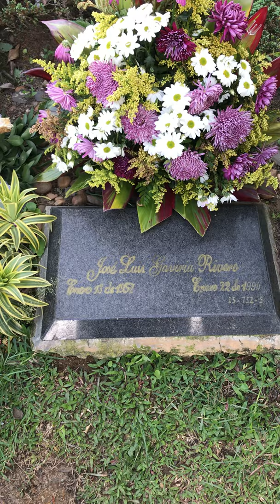Tumba Gustavo Gaviria “ el financiero del cartel de Medellín”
Tumba de Gustavo Gaviria, su hijo y otro primo de la familia escobar.